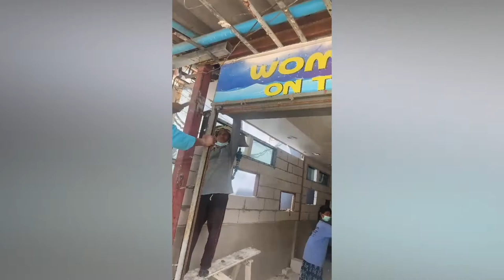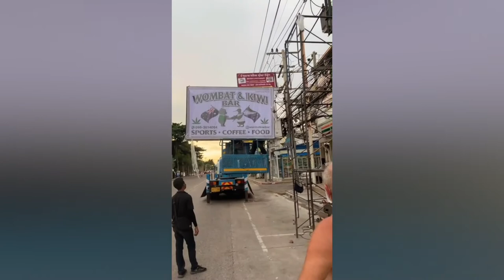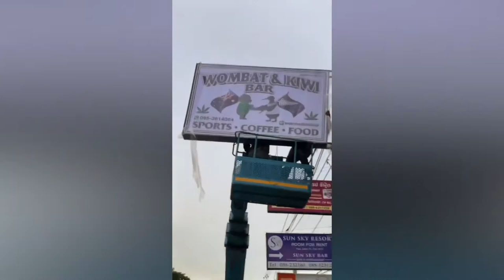Wombat & Kiwi Bar Pattaya Jomtien Beach - Our Journey So Far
Wombat & Kiwi Bar Pattaya Jomtien Beach on the corner of Soi.9, just 15 yards from the beach. Our Food Porn Playlist is here, click this to view